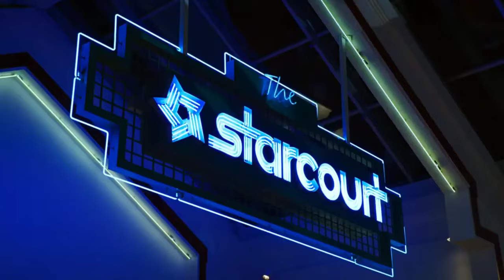Power Outage in Hawkins and Starcourt | Stranger Things - S3, E1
All credits to the producers of stranger things.

The setting in this scene is StarCourt Mall.